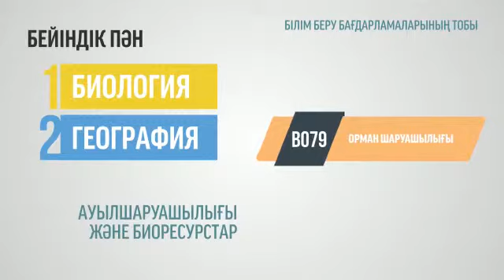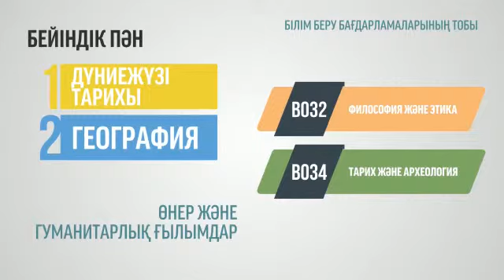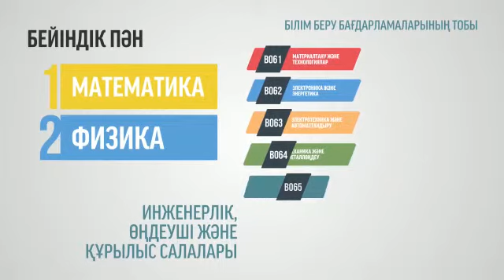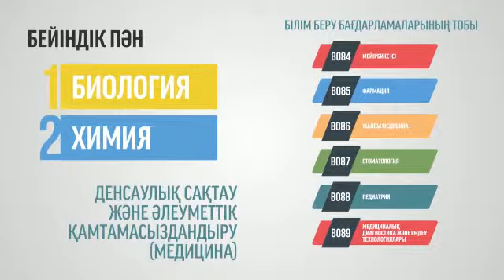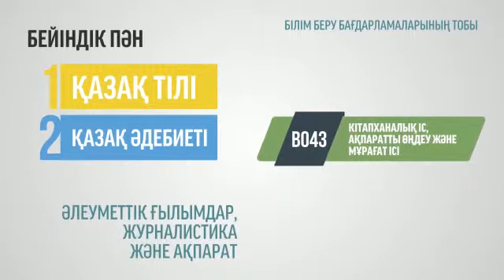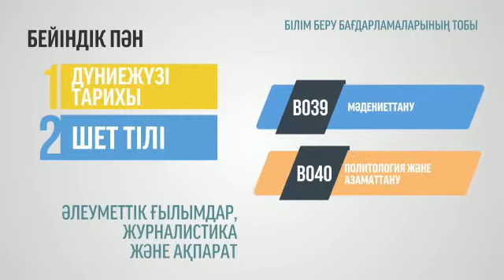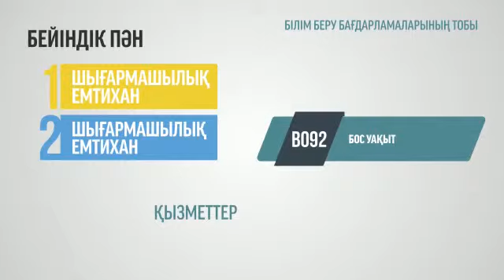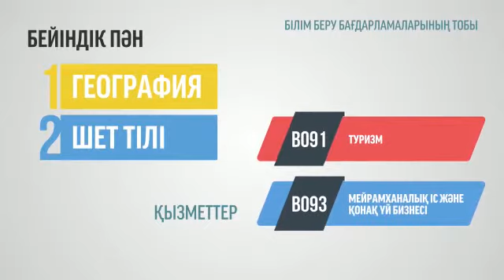ҰБТ 2019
Сәлем, достар! Оқу жылы бітті, алда демалыс🤸🏻‍♂

Мектеп бітірушілер ҰБТ тапсырады.👩🏻‍🎓👨🏻‍🎓
Сіздермен 2019 жылғы ҰБТ туралы бейнероликпен бөліскелі отырмын!

Ролик про ЕНТ-2019

‼ Енді жоғары оқу орнына түсерде мамандық деген сөзді қолданбайтын боламыз‼

Биылдан бастап мемлекеттік  гранттар беру бағдарламаларының топтары бойынша бөлінеді.

Пәндер комбинациясы мен сәйкесінше білім беру бағдарламалары топтарының көлемін төмендегі мақаладан көре аласыздар.

В этом году сам формат Единого национального тестирования не изменился, но внесены изменения в части распределения образовательных грантов. Подробную информацию по этой теме Вы найдёте в этой статье: